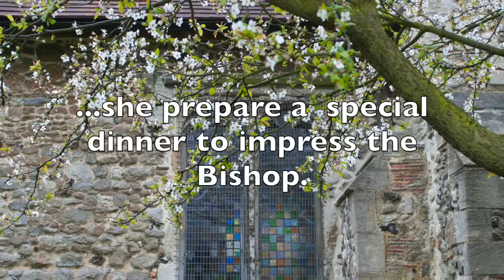A Meal of Biblical Proportions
"A Meal of Biblical Proportions' a short story by Dawn Knox which you can read